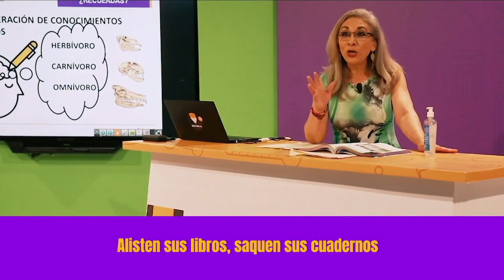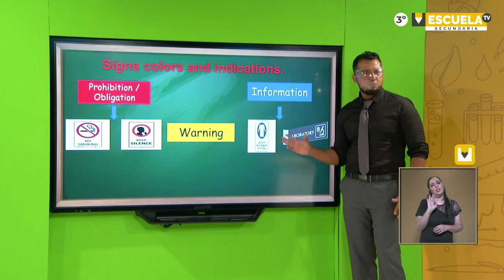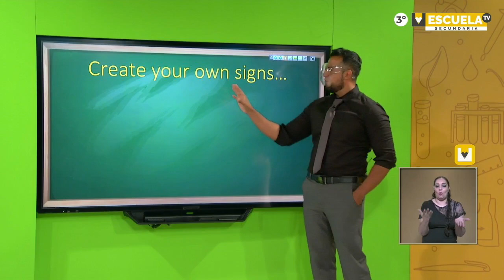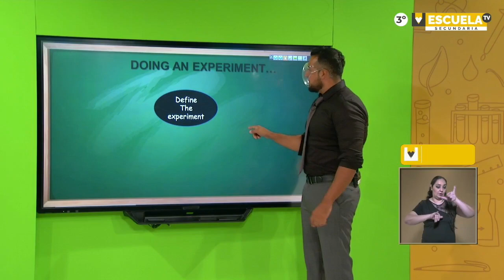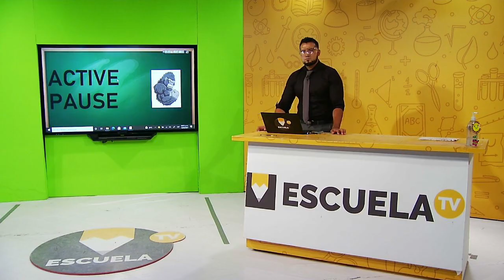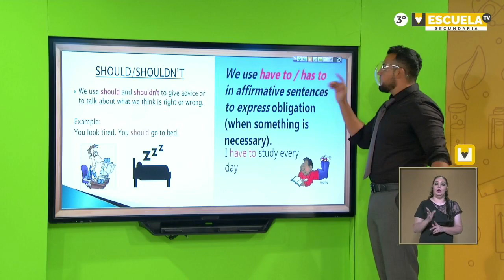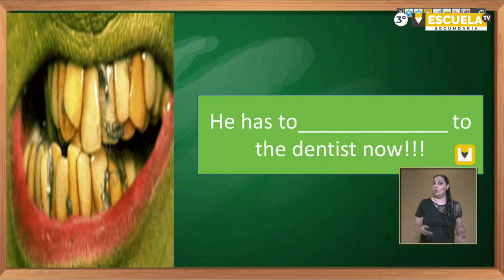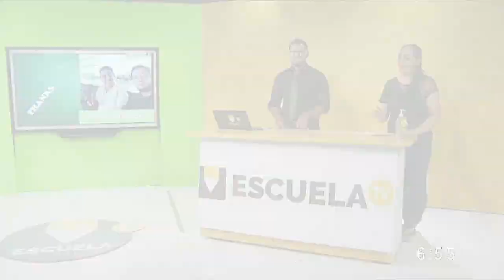Escuela TV Reforzamiento - 3º de secundaria - Clase 43 - 18/06/21